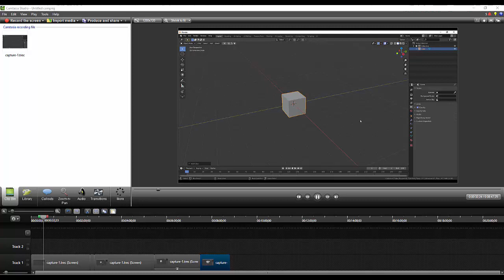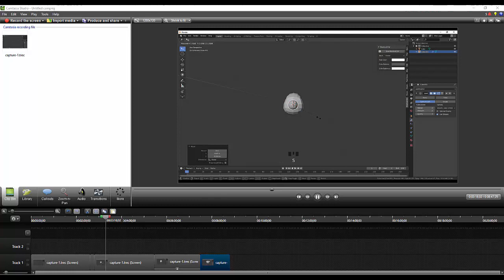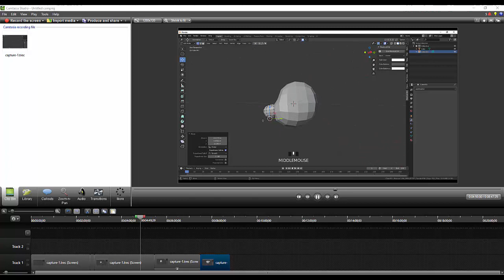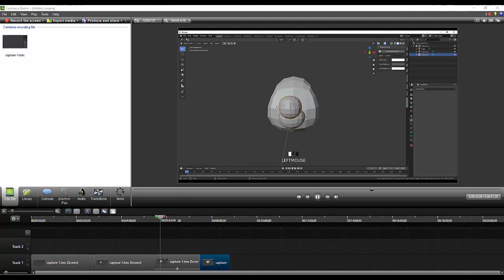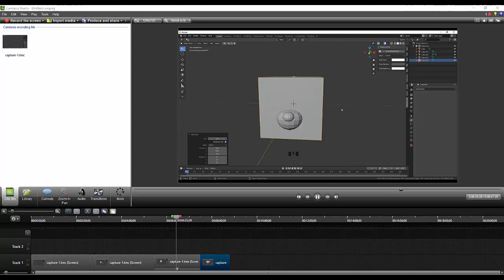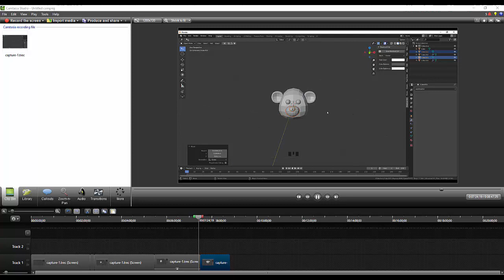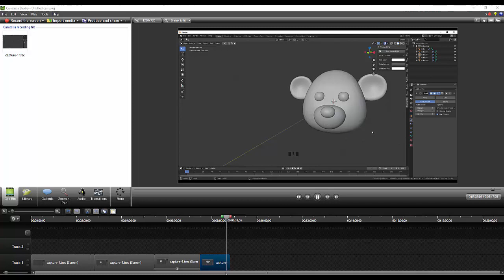06. Blender Caracter. Медвежонок (часть1)